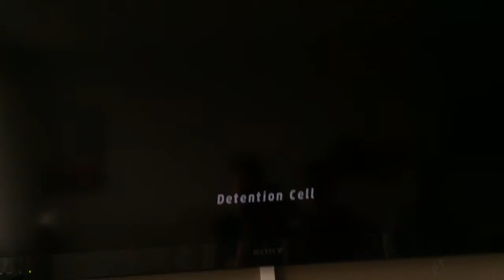Lego marvel superheroes (del 2 på svenska)